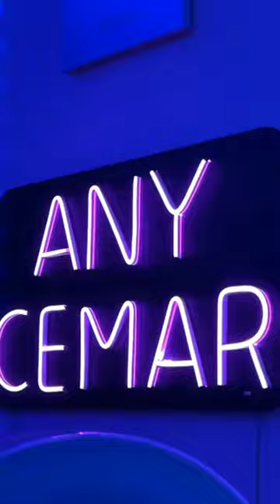Any Cemar - Letrero de Neón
Contexto: Any recibe una sorpresa en su pedido